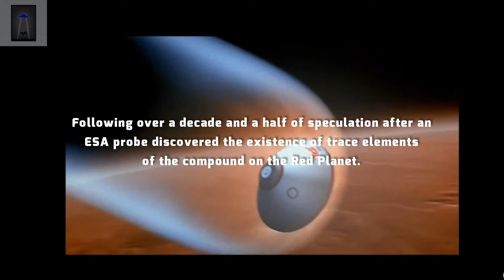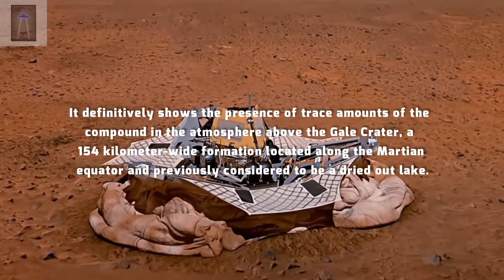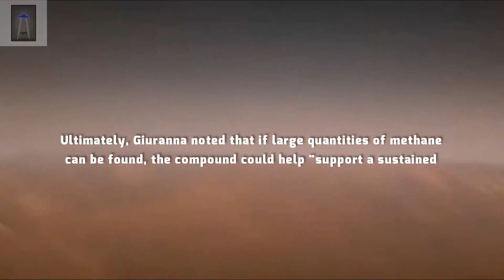Excitment As Mars Metane Confirmed By Scientists Looking For Life-Signs!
An international team of scientists comparing observations made by two separate spacecraft taken a day apart in 2013 have finally conclusively confirmed the presence of methane on Mars, following over a decade and a half of speculation after an ESA probe discovered the existence of trace elements of the compound on the Red Planet.